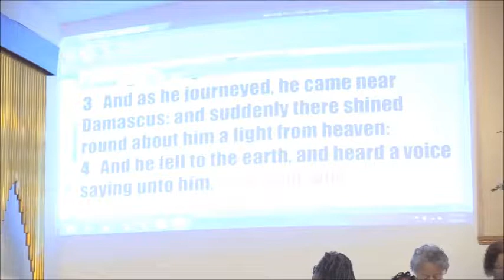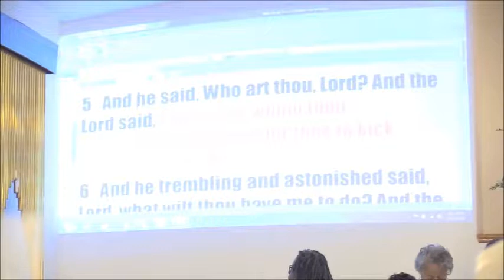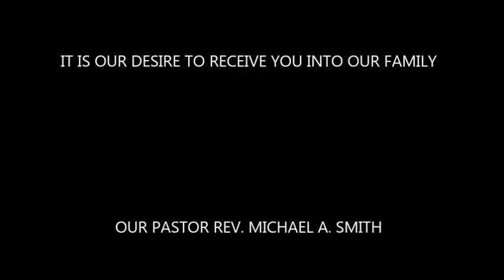Antioch East 2nd Sun. Communion 10:30 AM Pastor 8 /12 /18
ANTIOCH EAST BAPTIST CHURCH. REV. MICHAEL A. SMITH, PASTOR (2ND  SUNDAY 10:30 AM COMMUNION WORSHIP, SPEAKER: PASTOR SMITH, “LANE CHANGERS”) ACTS 9:1-6) 8/12/18 (1:17)